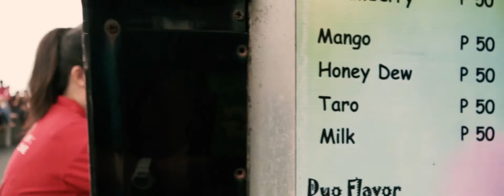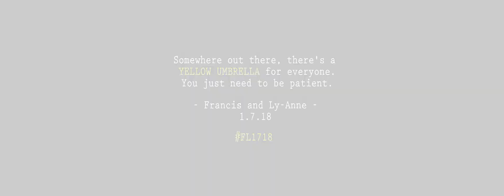Francis and Ly-Anne Save the Date